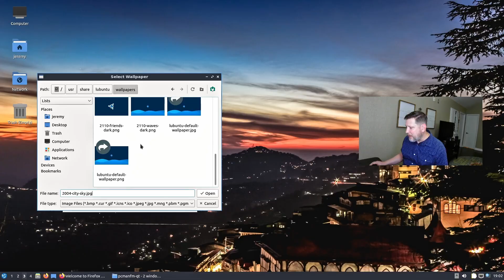60 Day Linux Challenge Complete...Will I Go Back To Mac? Linux 4 Life?!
Today's video is about my 60 day Linux Challenge being completed!  I've had so much fun using Linux and making 60 videos as well.  I'm using my trusty Dell G15 Laptop and Endeavour OS.